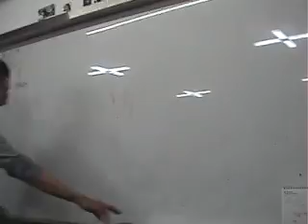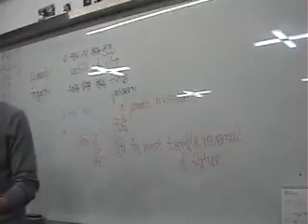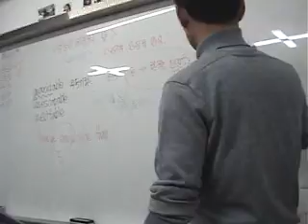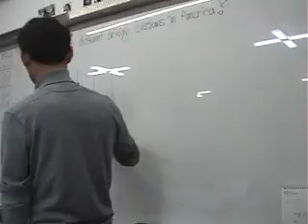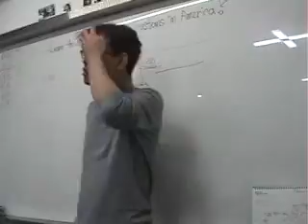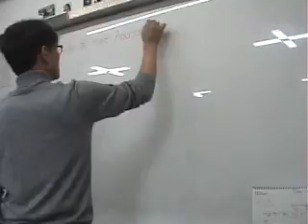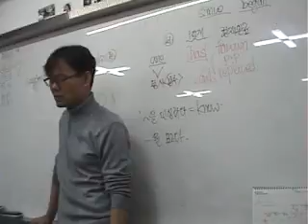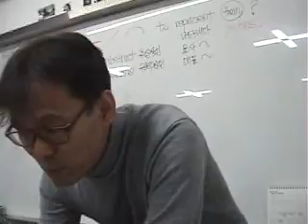올림포스20강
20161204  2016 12월 5일 영파여고1학년 올림포스20강~